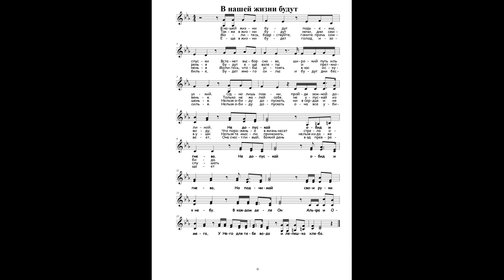В нашей жизни будут ● Ноти + Фонограма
Аранжировка: Иван Лях
В нашей жизни будут подьемы, спуски
Встанет выбор снова, широкий путь иль узкий.
Одно лишь помни, пройдя земной долиной,
Не допускай обид и гнева.

Но поднимай свои руки к небу.
В каждом деле Он - Альфа и Омега,
У Него для тебя вода и лепешка хлеба.

Также в жизни будут ночи, дни смиренья
Будут еще взлеты и преткновенья.
Только не жалей себя, не упускай из виду,
Что пораженье в жизнь несет стрела-обида.

Молитесь,бодрствуйте,гоните прочь сомненья
Молитесь, чтобы устоять в час искушенья.
Нельзя обиду допускать,ни в сердце и не в уши
Нельзя те мысли принимать, нельзя их даже слушать

Еще в жизни будет голод, изобилье,
Будет много силы и будут дни бессилья.
Нельзя обиду допускать-она все убивает,
Она счастливый,Божий день в ад превращает